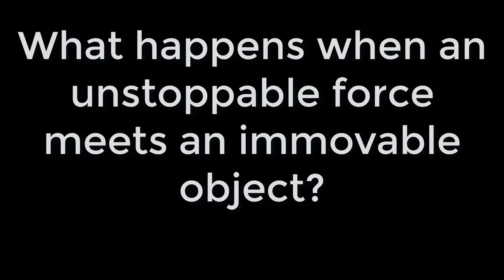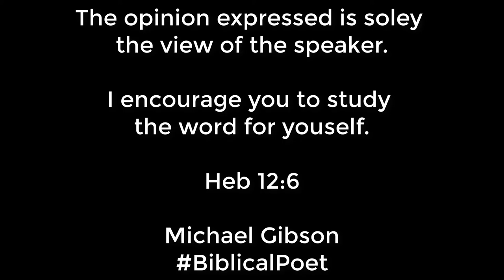WhenKingdomsCollideP1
When Kingdoms Collide: Part 1
There will be death